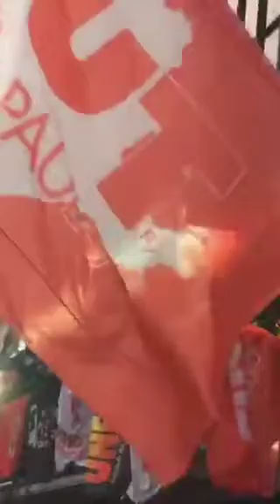Fala de Boulos na Paulista, 3 de julho